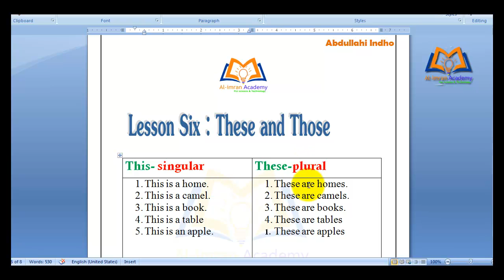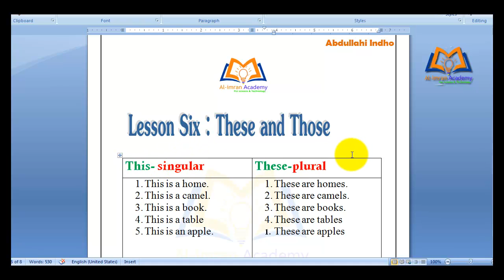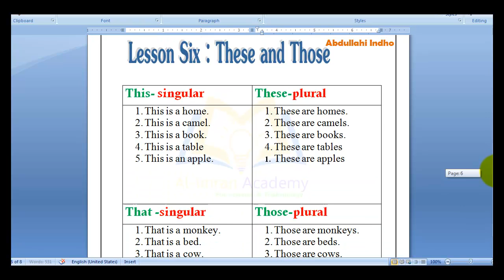THESE & THOSE | KUWAANI & KUWAASI | BARASHADA AAS AASIGA INGIRIISKA | LESSON 6 | YEEDHNI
Kubaro luuqadda Ingiriiska waqti kooban iyo hab fudud.